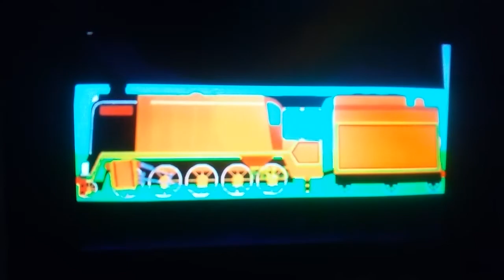Thomas Your The Leader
Taken from All My Thomas and Friends Drawings